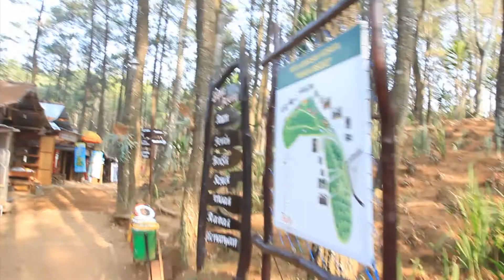Touring Bareng 29 September 2018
Touring bareng Teman teman bapak bapak dan adik adik